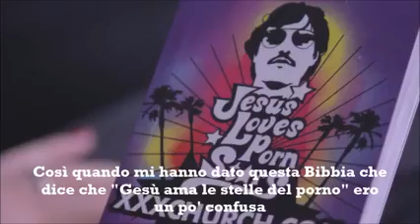La Storia di Brittni Ruiz, dal Porno a Cristo